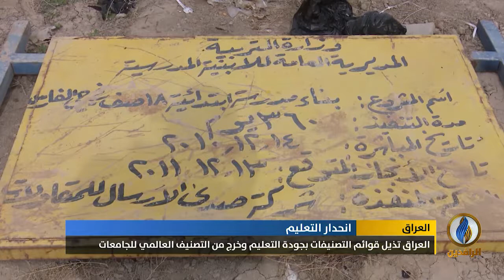تقرير إخباري.. العراق يتذيل قوائم التصنيفات بجودة التعليم ويخرج من التصنيف العالمي للجامعات